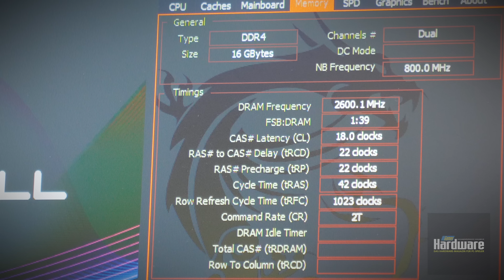G.Skill | 5.200 MHz Ram | 384 GiByte 4.000 MHz Kit | LN2 Vapor Kühlung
Arbeitsspeicher war bisher mit bis zu 4.600 MHz erhältlich. G.Skill hat nun ein Kit mit 5.200 MHz aus der Trident Z Royal Serie vorgestellt, das sich vor allem an Übertakter richten soll. Außerdem wurde ein Kit mit 12 Riegeln und 384 Gigabyte für den Sockel 3647 gezeigt. Eine weitere Besonderheit ist Elmors LN2-Vapor-Kühlung, mit der Temperaturen von bis zu -70 °C erreicht werden können.